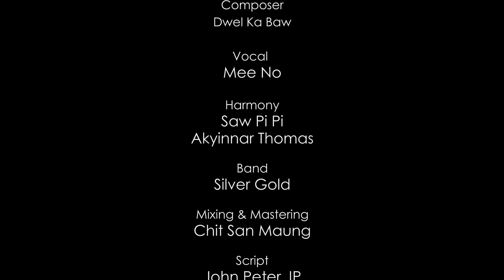နင်သာအနားရှိရင် ( Nin Thar Anar Shi Yin ) - Mee No ( Official Music Video )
Title- နင်သာအနား ရှိရင် ( Nin Thar Anar Shi Yin )
Artist- Mee No
Composer - Dwal Ka Baw
Band - Silver Gold
Director- JOHN PETER JP
Producer - ZION
Productions- Zat Entertainment